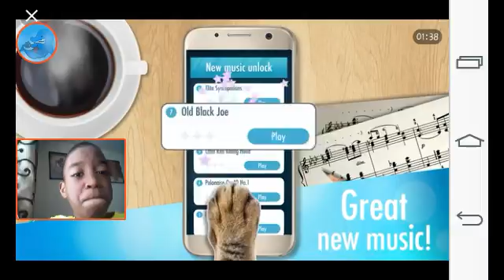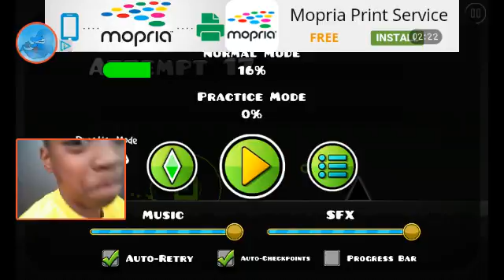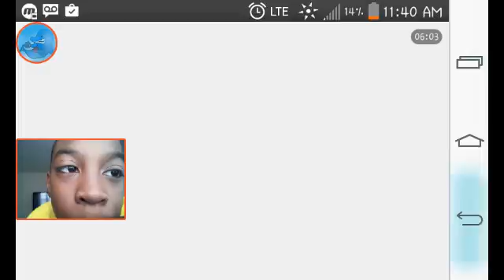Super raging Game